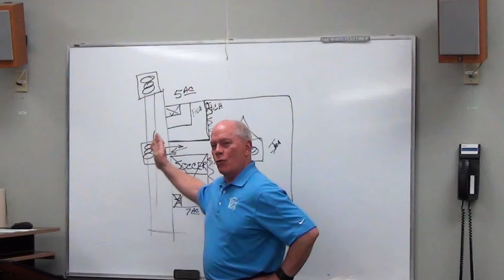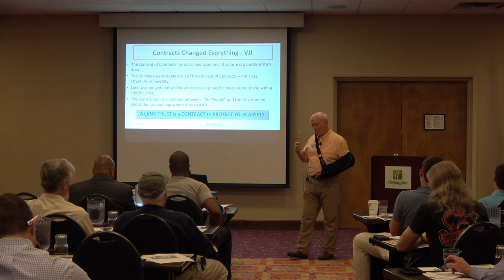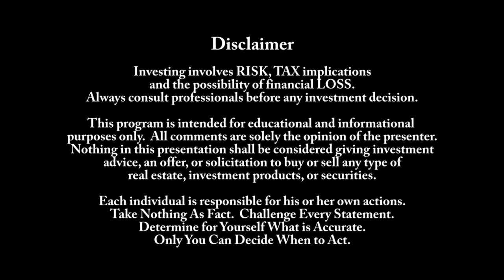Investing in Real Estate - Land Trust to Protect Your Assets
At the March 12, 2019 Knox REIA monthly meeting Victor Jernigan talks about a presentation he made to an Arizona Real Estate Investors Association meeting.  Some members of the AZREIA attending a KnoxREIA meeting claimed that KnoxREIA provides the best real estate information of any Real Estate Investors Association meeting in the nation.